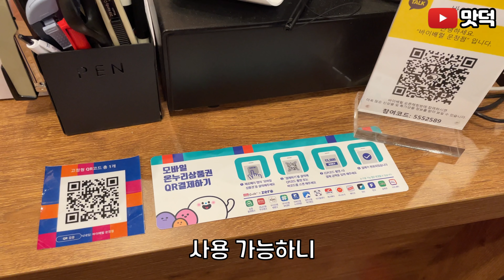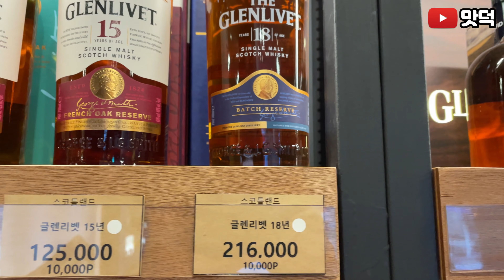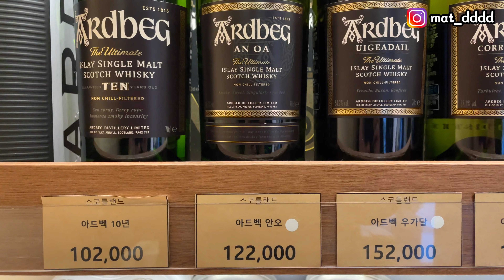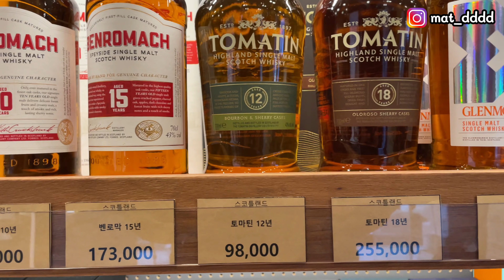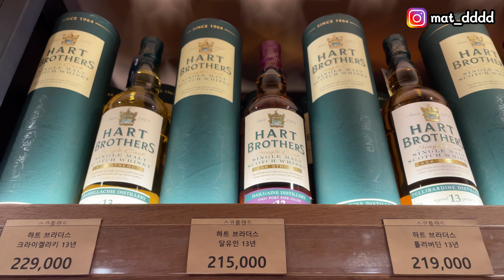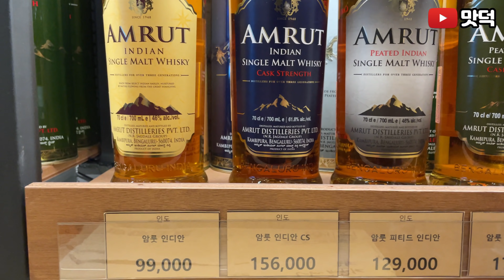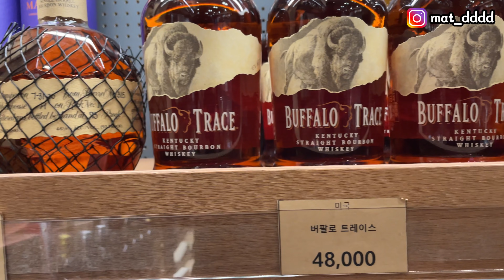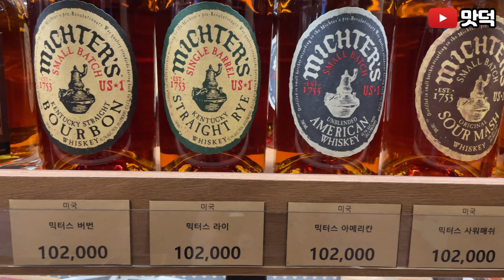위스키도 블랙프라이데이 할인 행사가 있다고? (바이배럴)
- 서울 송파구 문정역 근처에 위치한 바이배럴 문정점 위스키 가격 자세히 가격표 완벽 총정리
- 위스키부터 브랜디, 꼬냑, 버번위스키까지 바이배럴 구매 정보
- 위스키 종류, 가격 꿀정보 이영상 하나로 바이배럴 문정점 위스키 정리 끝!
- 모바일 온누리상품권 사용하여 위스키 및 세계 주류를 구매하는 꿀팁 정보

◆ Tag.